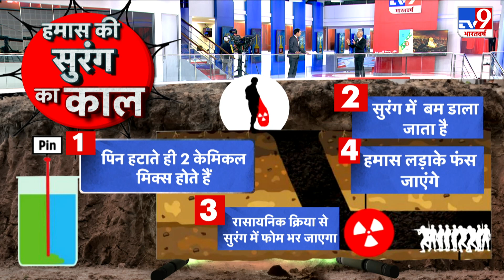Israel- Palestine War: इजरायली सेना का जहरीला प्लान, अब सांस लेने को तरसेगा हमास! | Gaza